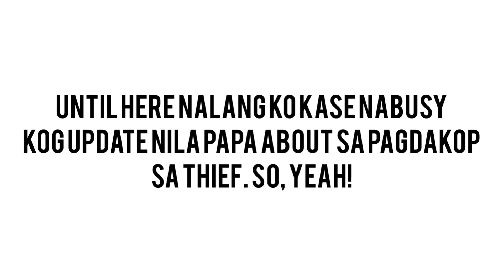LAKEVIEW RESORT + NA-AKYAT BAHAY KAMI!!! | Dawn Dalid | Vlog 14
Please enjoy watching and don’t forget to subscribeee! 💓✨💯

Musician: Maggie Lindemann